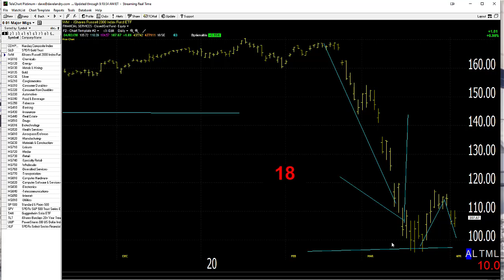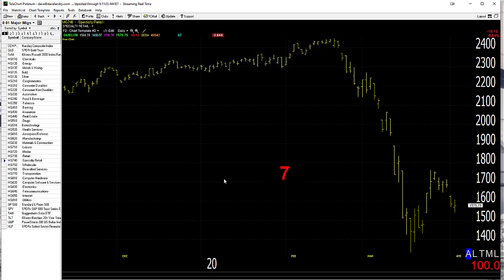04/03/20 Dave Landry's Market In A Minute-Hold On (to shorts)